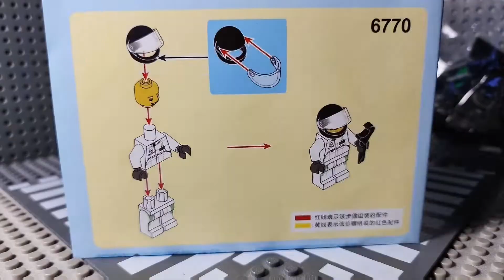LEGO FORMULA 1 CAR WITHOUT TYRE COMPOUND?!|Lego stop motion|with HAMZAHTUBE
Hey what's up guys my name is HAMZAH TUBE and today I gonna make another Lego stop motion video about the Mercedes-Benz formula 1 car and it's my favourite racing lego model so far in the toy category and if you guys wanted to know more about this race watch until the of the video.

    But there is a twist but if you guys want to know what is the twist is watch until the of the videos to find out

This video is extremely interesting so if you guys wanted to enjoyed watch until the end of the video.

Btw if you guys like this kinda content and want to see more but don't want to miss out on it hit the big red sub button and and the notifications bell beside it. and if you guys like this type of content and want to see more please leave a like down below to let me know that you guys want more of this type of content. and leaving a comment down below if you guys have a video idea.

Bye guys hope you guys have a nice day